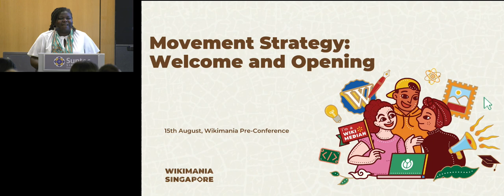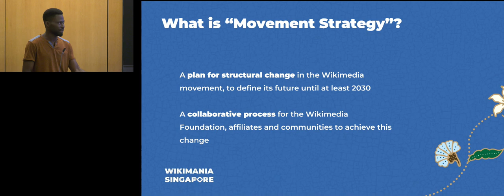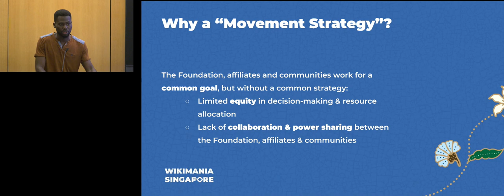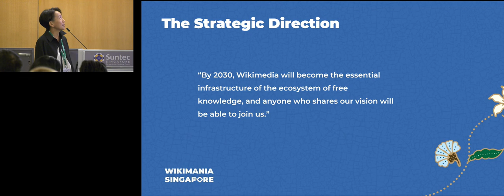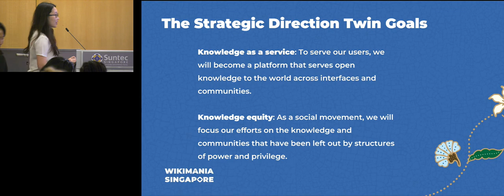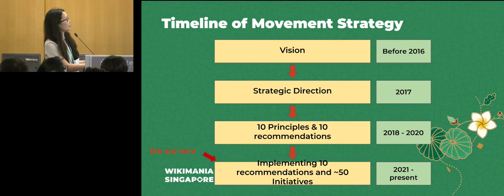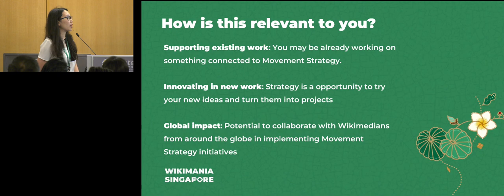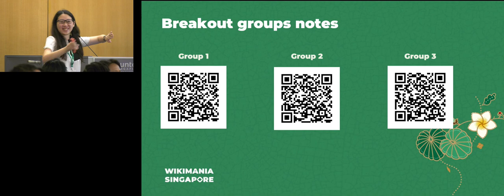Movement Strategy and Governance - Welcome and opening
The Movement Strategy is a collaborative effort to imagine and build the future of the Wikimedia Movement. This strategy brings structural and cultural changes to address challenges and new opportunities. Thousands of volunteers and more than a hundred groups have defined this strategy. Currently, Movement Strategy is being implemented with goals set for 2030. Anyone can contribute to the Movement Strategy, from a comment to a full-time project.

Presenters: Belinda Mbambo, Mahuton Possoupe, Junko Nakayama